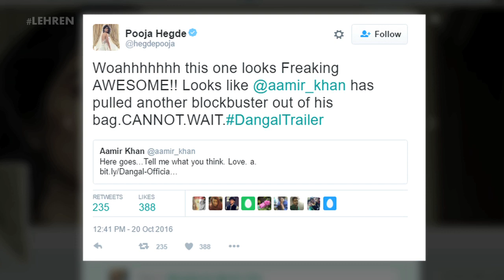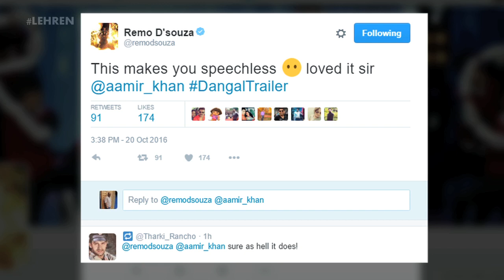Dangal Trailer Reaction: Bollywood Celebrities Reacts | LehrenTV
Aamir Khan's Dangal Trailer is out and it has made quite a buzz. To know what bollywood celebs has to say about the trailer, watch this video.

For more such related articles of Hrithik Roshan's starer Kaabil click on the